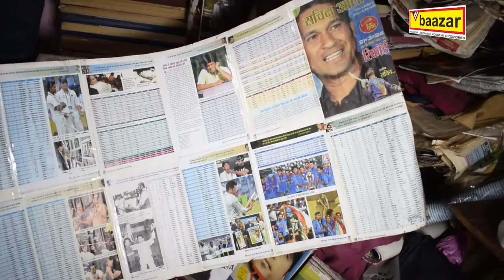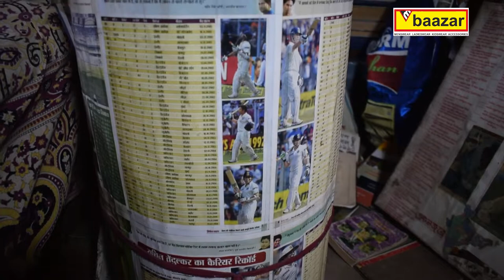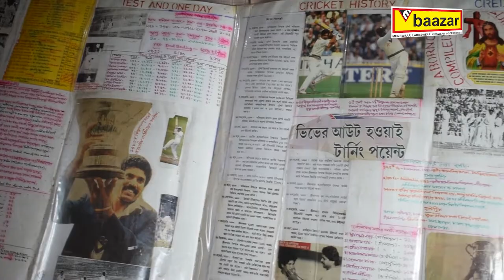Sachin Tendulkar has a 300ft long bat here in Kolkata? Find out where!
Our correspondent Ikebana will take you to a place, which has a 300ft long bat that belonged to the master blaster, Sachin Tendulkar! Watch the video to find out more!